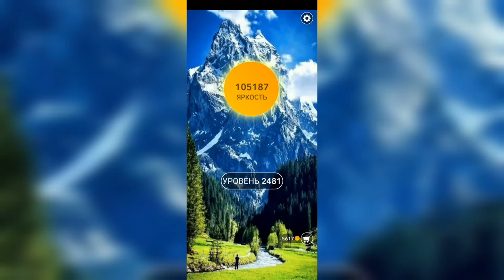Word / Слово Крест: Поиск русского кроссворда / Уровень 2481